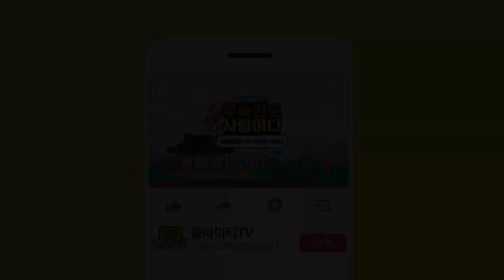주식,비트코인 초보자라면 꼭 시청! 너무 궁금해서 무당에게 물어봤습니다..주식,비트코인 전망은? [수련애기씨]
자막

★대표블로그★
-올마이티TV